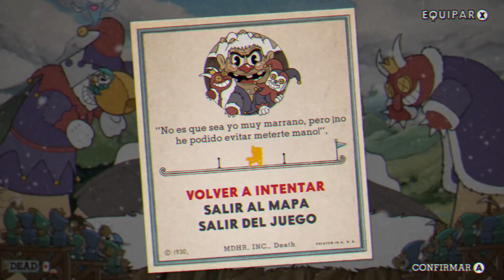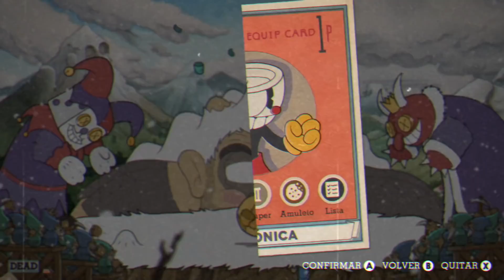HOY ES EL DIA CONFIAN EN MI ?? - Cuphead DLC